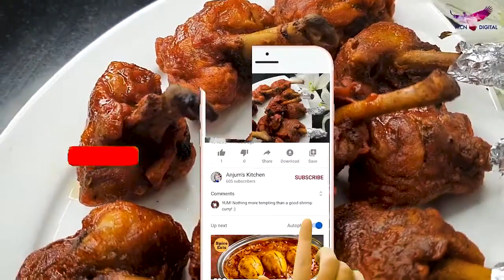Crispy Chicken Lollypop Recipe | Super Tasty Chicken Lollipop | Spicy Chicken Wings Lolipop Starter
How to make or how to prepare Chicken Lollypop, really tasty and crispy with easy preparation method at home. Restaurant style chicken chinese style dish loved by all foodies. Dip in schezwan sauce, tastes amazing. Now dont go out and have lollypops, this street food comes to your house by Anjum's Kitchen.
Ingredients :
Marination -
1 kg chicken lollypop
1&1/2 tsp namak
1 nimbu rus
1 tbsp kashmiri lal mirchi powder
1/2 tsp ajinomotho
1 tsp kali mirch powder
1 tbsp gg paste
1 tbsp soya sauce

Paste preparation -
1 tbsp gg paste
1/2 cup maida
1/2 cup corn flour
1 tsp namak
2 tsp kashmiri lal mirch powder
1 pinch lal food color
Deep fry - 4-5 tbsp oil

Cuisine Type: Indo - Chinese, Chinese
Course Type: starter, side dish

As-salāmu ʿalaykum (السلام عليكم) & Hello to my Wonderful YouTube family
Welcome to my YouTube channel - AnjumsKitchen, मैं बहुत खुश हूँ की जो मैंने अपने ४०(40) साल के कुकिंग एक्सपीरियंस में सीखा है, वह में आपके साथ शेयर कर रही हूँ अपने यूट्यूब चैनल (अंजुमस किचन) के माध्यम से, quick, easy और healthyrecipes के साथ।
As I have done my Masters in “Nutrition”, all my food recipes are not only tasty, delicious & mouthwatering but also very healthy & nutritious.
इस चैनल पर मेरी हर रेसिपी TRIED & TESTED है जो आप बहुत आसानी से अपने घर पर CONFIDENCE के साथ बना सकते हैं, चाहे आप beginner हो या experienced .

Anjum Kitchen:
Follow our certified and experienced (40+ years) food chef Anjum on Instagram personal profile

⚠   Warning   ⚠
This content is Originally Produced by the Anjum Kitchen, Owning 100% Exclusive Copyrights on All Platforms Worldwide including Internet, IPTV, Mobile Rights etc.
I urge you all to be safe during this period of lockdown due to covid19 global pandemic Coronovirus.
So make the best use of this Quarantine by watching and following my channel & enjoy cooking all these recipes with & for your family CookingTogether.